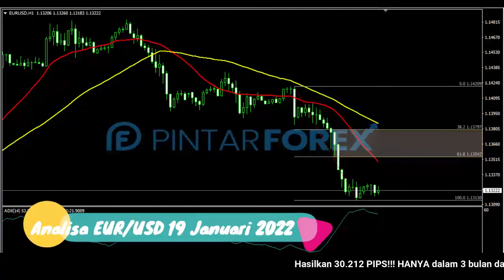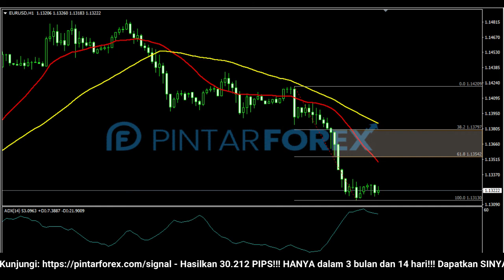🔴 LIVE: Analisa Forex Hari Ini 19 Januari 2022 Waspadai EUR-USD Sedang Berkonsolidasi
"Analisa Forex Hari Ini 19 Januari 2022 Waspadai EUR-USD Sedang Berkonsolidasi